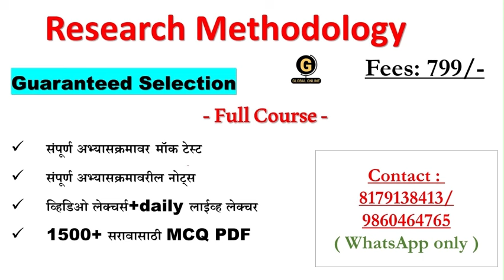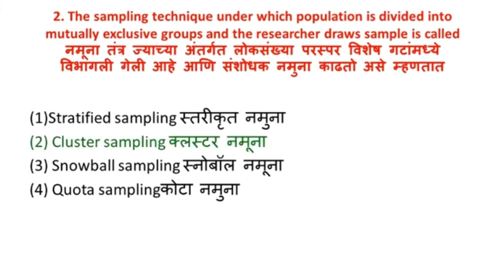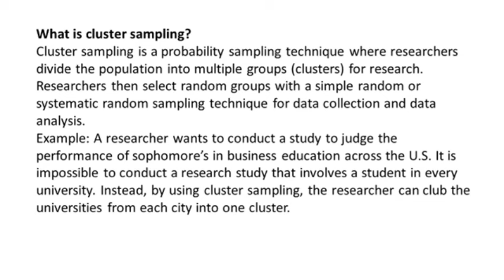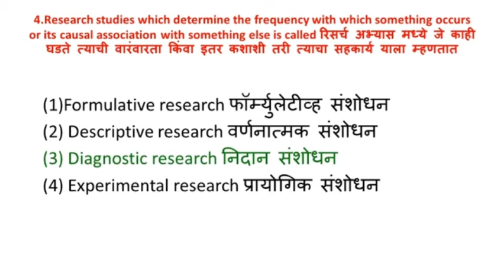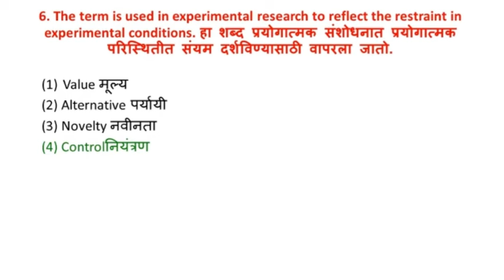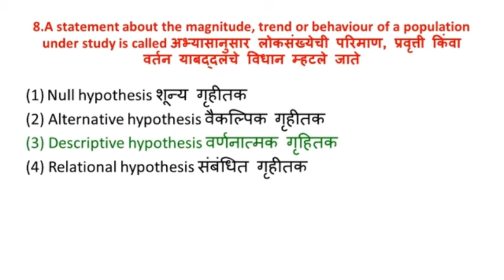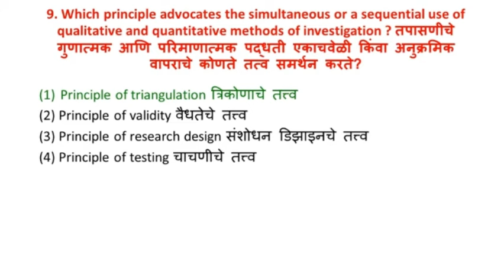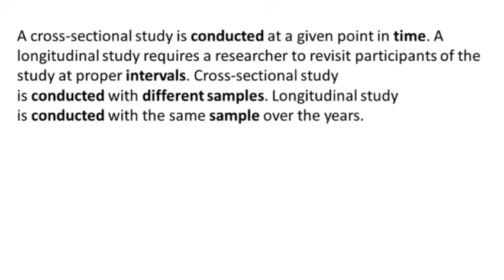Dr. BAMU University PhD Exam 2024 | Research Methodology | संशोधन कार्यप्रणाली | PhD IMP MCQs 1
BAMU विद्यापीठ पीएचडी प्रवेश 2024 . डॉ.बाबासाहेब आंबेडकर मराठवाडा विद्यापीठ औरंगाबाद. छत्रपती संभाजीनगर

Online Courses available on Global Online app:

           1.UGC NET ECONOMICS
           2.UGC NET COMMERCE
⏩ KSET
⏩ APSET
⏩ MHSET Chemistry
⏩ MHSET Economics
⏩ MHSET Commerce
⏩ MHSET Management
⏩ TNSET Paper 1
⏩ TNSET Chemistry
⏩ TNSET Economics
⏩ TNSET Commerce
⏩ TNSET Management

Follow us on :